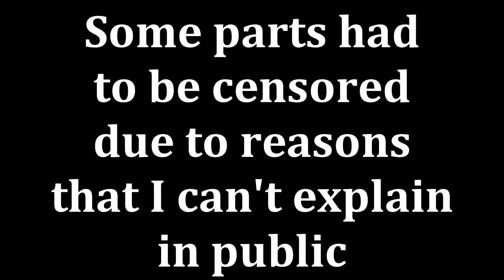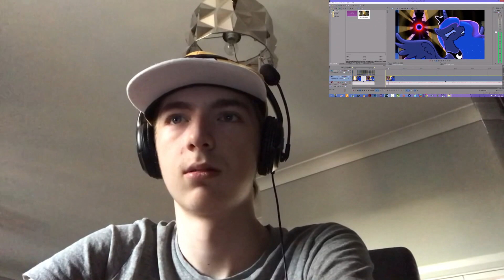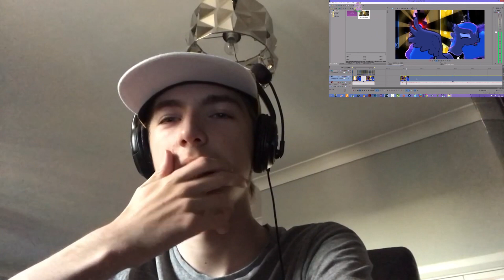CharlieYDM reacts to try not to laugh videos episode #1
A Load of parts had to be trimmed out due to copyright but you can check out the full reaction on Archive.org

Copyright: KVCWP Known Video Collection With Public